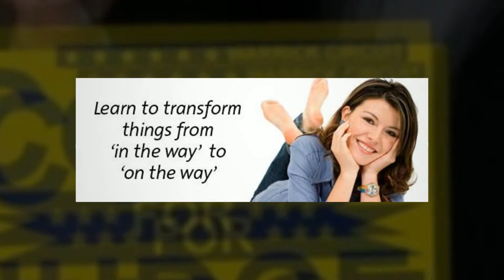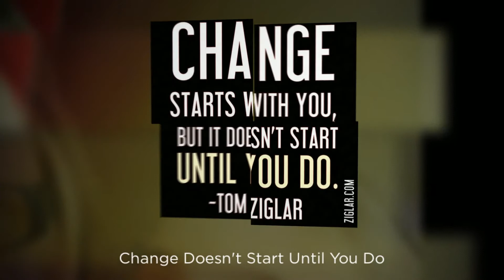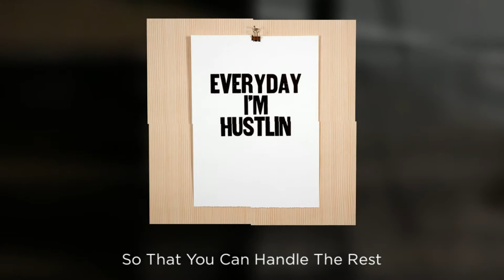UNIQUE Advertising and Marketing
Be CREATIVE. BOLD. Be UNIQUE.